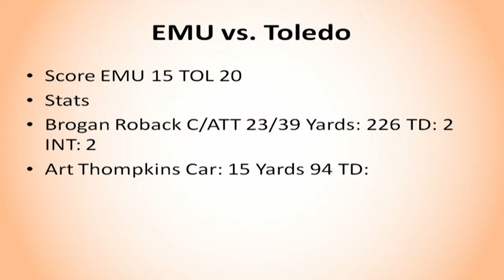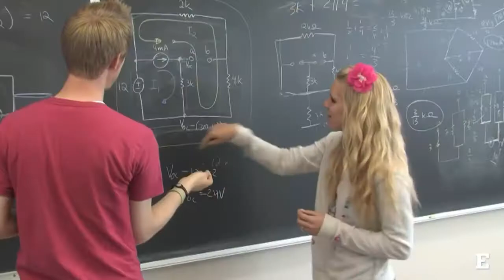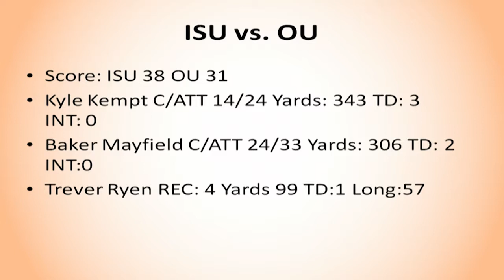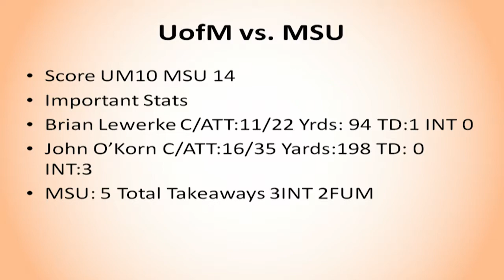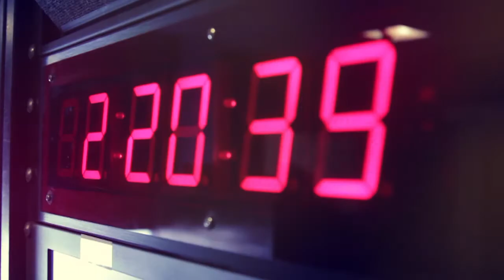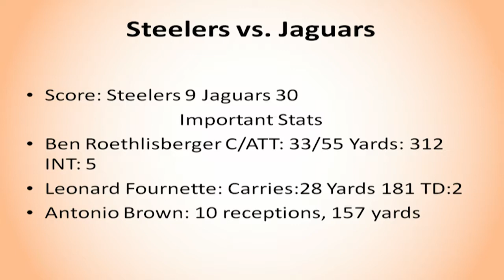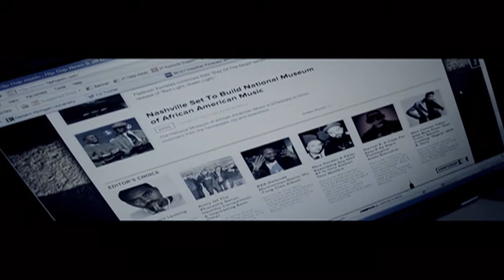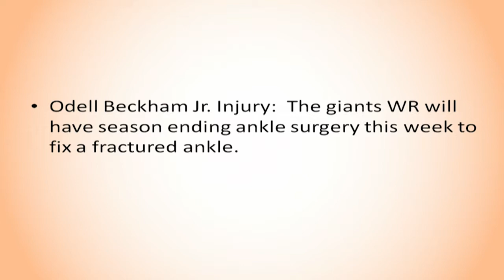The Sideliners 10/10/17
Welcome to the first show of the season for Sideliners!